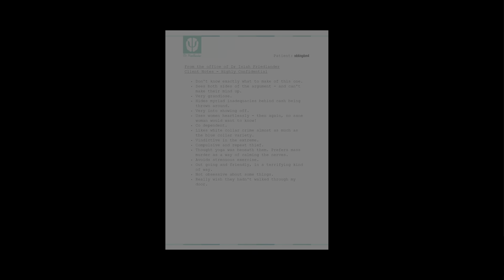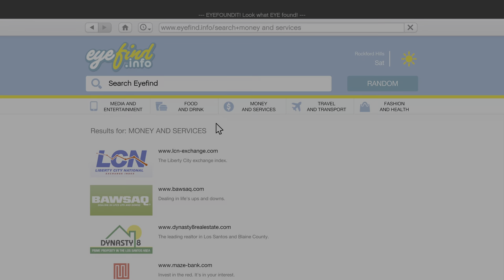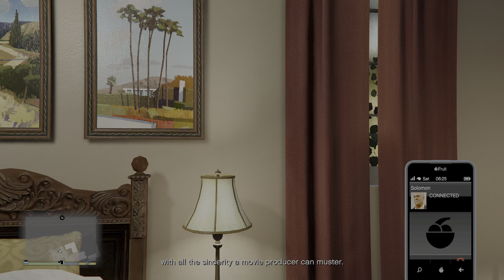Grand Theft Auto V | 81. The Third Way (Option C - Deathwish) [4K HDR/PS5]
POST-MISSION STOCK MARKET TIP:
► Now it's time to sell all Cluckin' Bell stock that you bought upon completion of The Paleto Score mission, in order to get profit.